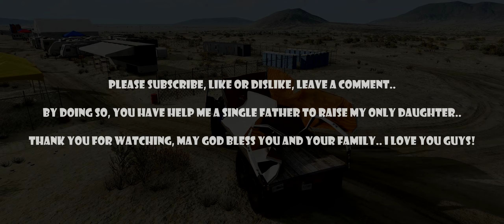Trucks MAN TGS Stairs Jumps Down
Hello everyone! New video for you – Trucks MAN TGS Stairs Jumps Down in the game BeamNG.Drive.

My PC specs:
CPU: intel core i5 12400
VGA: gigabyte RTX 3060 gaming oc 12gb overclocked to 24GB VRam
RAM: Kingston Fury Beast 16GB (2x8gb)
PSU: Coolermaster G700 gold
Motherboard: Asrock B660 steel legend
Processor fan: CLR master liquid ML 120L RGB V2
SSD: Adata XPG Spectrix S40G 1TB
HDD: Seagate Barracuda 1TB
Case: Segotep Phoenix G5
Mouse: Aula gaming S18
Keyboard: Aula Mechanical Keyboard  F2058
Steering Wheel: Logitech G29 + Shifter + Pedals
Monitor: Xiaomi 34 inch ultrawide 144hz 2K resolution gaming monitor
Speaker: Bookself
Audio card: Creative X-fi Titanium HD